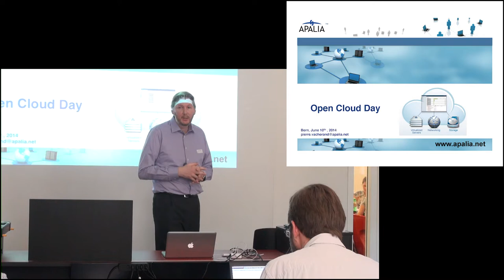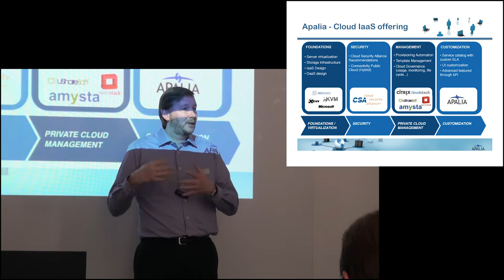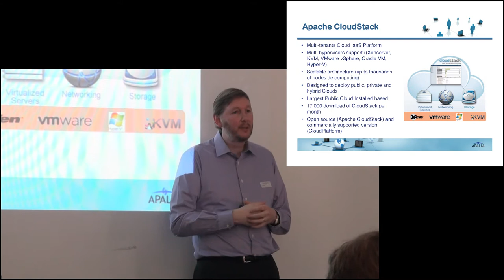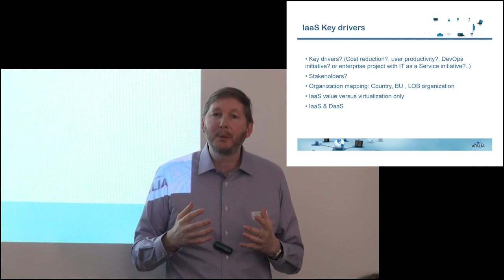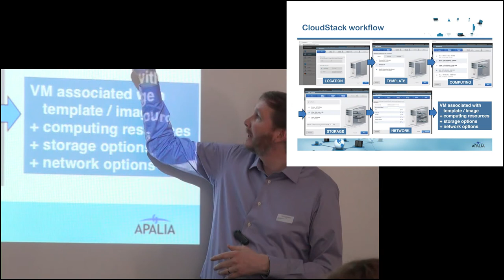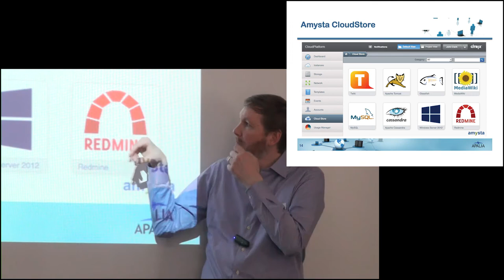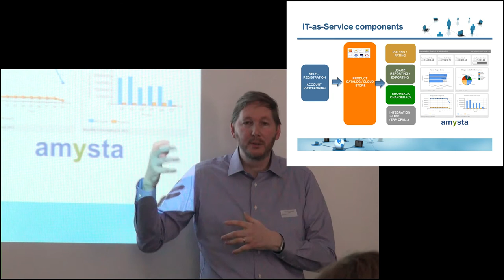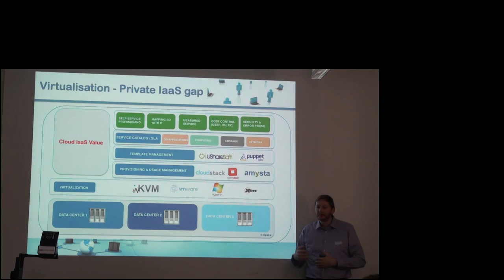Abstract Return on Experience on building Clouds with CloudStack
Pierre Vacherand
 CTO, Apalia

This session will provide experience feedback and lessons learned covering
different topics such as: typical customer requirements, integration
challenges with existing building blocks, applications migration,
operational concerns including security and customer feedback. Pierre will
also share his expertise related to the Cloud Security Alliance framework,
recommendations on how to overcome implementation challenges